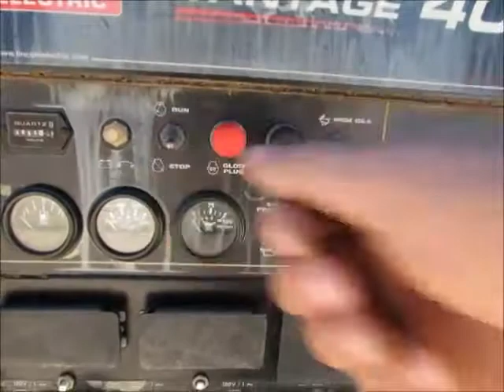Sold! 2014 Lincoln Electric Vantage 400 Towable Welder Perkins bidadoo.com